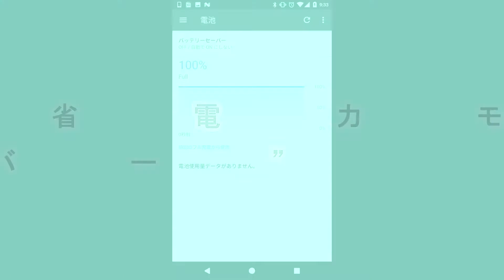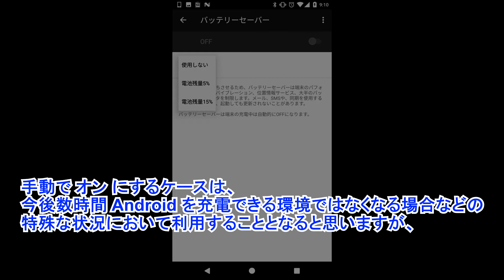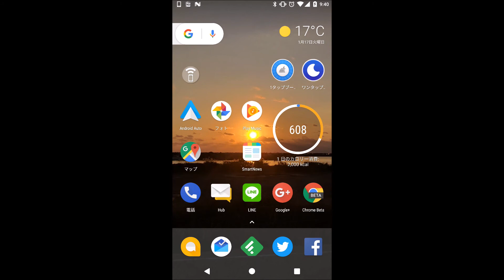Android を省電力モードで運用できる “バッテリーセーバー” とは？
【今回の内容】
今回は、「Android Auto」のカーナビゲーションで高速道路や有料道路を利用しない経路を設定する方法をご紹介しています。